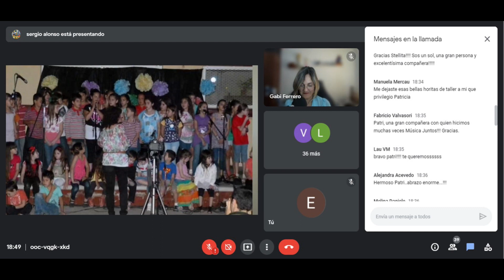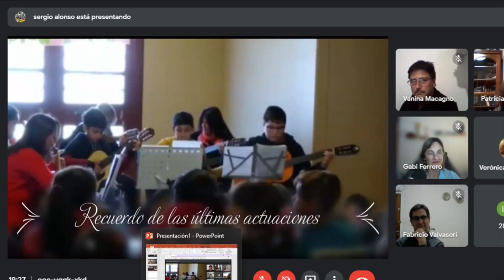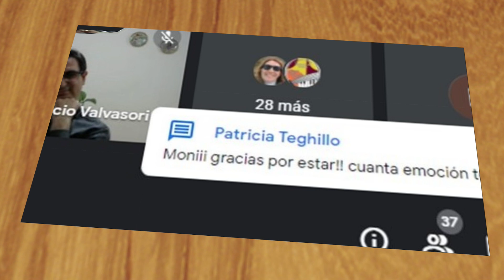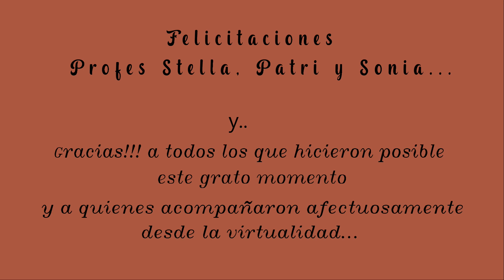Video Acto Profes Jubiladas 2021